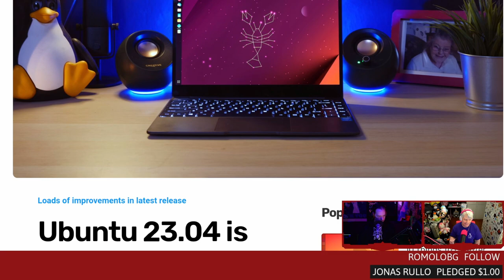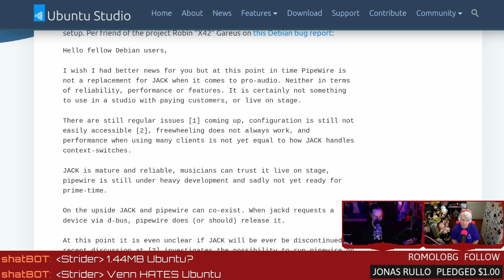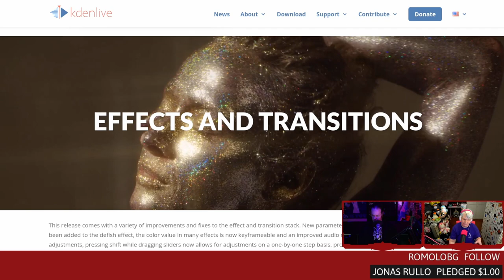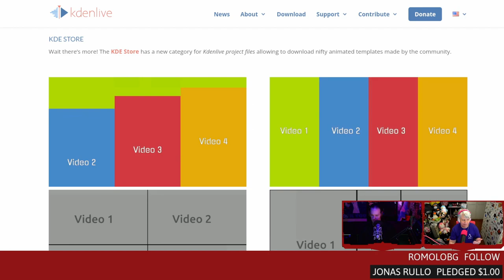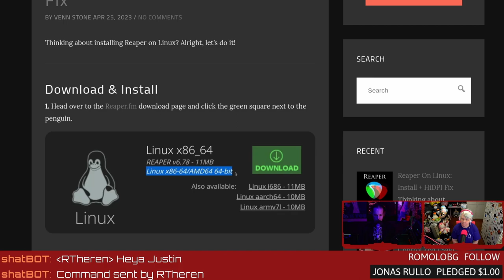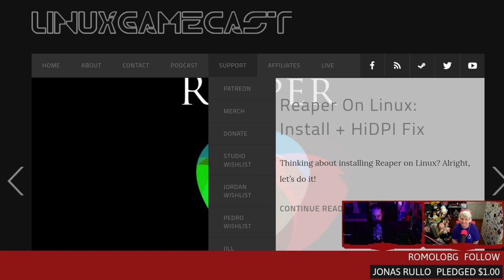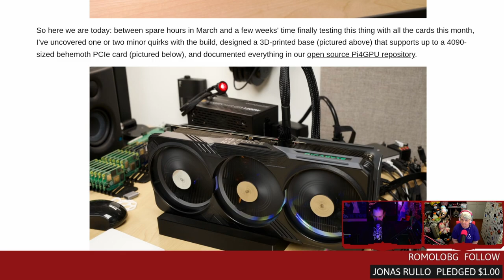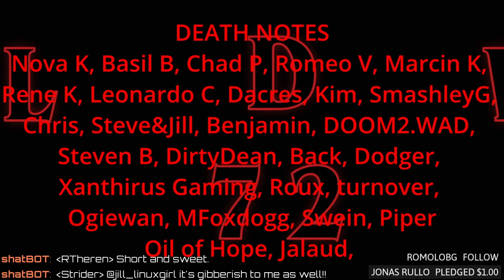LWDW 372: PipeWire By Default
Ubuntu Studio switches to PipeWire! KDEnlive gets OpenAI’s Whisper speech recognition system, Raspberry Pi holes made easy, and installing Reaper on Linux. Support our shenanigans directly
SHOW BUSINESS
SUPPORT BUSINESS
SOCIAL BUSINESS
TIMESTAMP BUSINESS
00:00 Intro
04:34 Lunar Lobsters
07:42 Pipewire in Ubuntu Studio
12:20 KDENlive gets Whisper AI
20:30 Reaper on Linux
24:38 Raspberry Pi holes